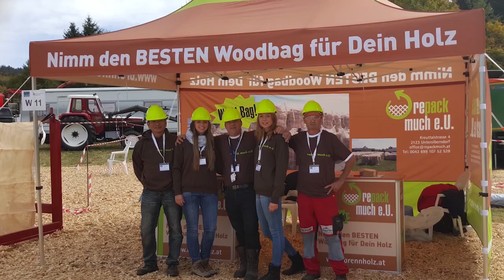Woodbag EXTREM Test - repack much e.U.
Unser Unternehmen repack-much e.U. ist der Ansprechpartner schlechthin, wenn es um die Lagerung, Trocknung und den Transport von Scheitholz geht.

repack much e.U.
Kreuttalstrasse 4
2123 Unterolberndorf

Tel: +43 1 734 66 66  Mo, Di, Do, Fr  8:00 - 11:30

Abhol-Lager: 1220 Wien, Dassanowskyweg 16
Öffnungszeiten: Mo, Di, Do, Fr  8:00 - 11:30

Kamera: Canon EOS R
Objektiv: Objektiv RF 24-105mm